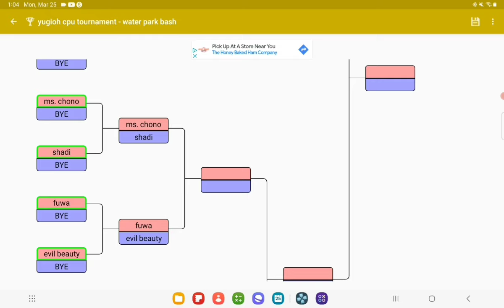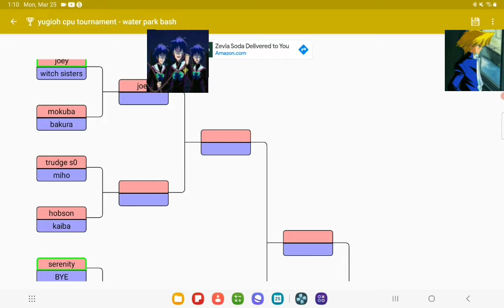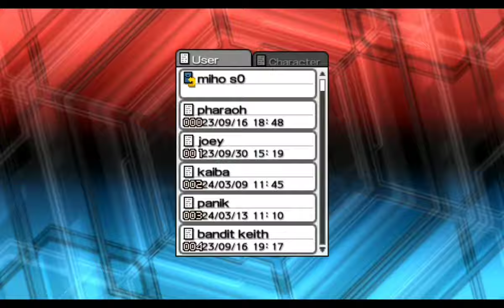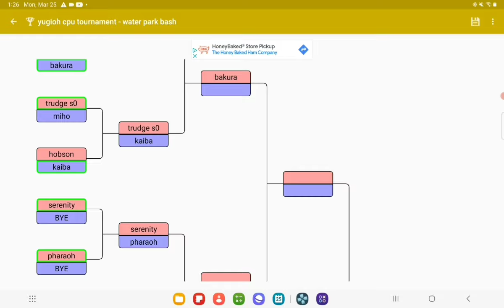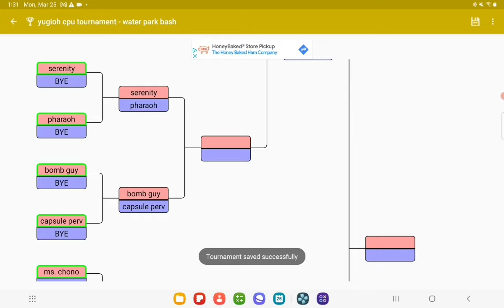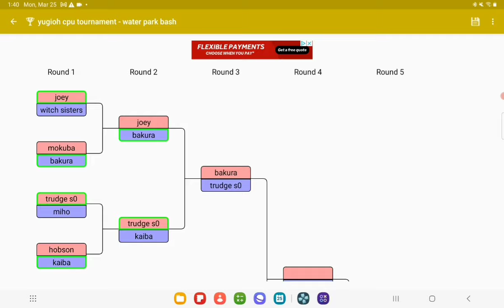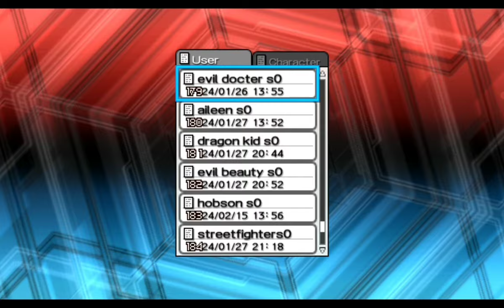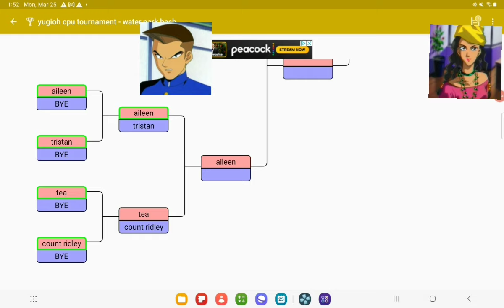Yu-Gi-Oh! CPU Tournament - Water Park Bash Part 1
i have your tournament hot of the presses for you serenityspidermonkey! enjoy this amazing season 0 throwback tournament! yugi and teas date is underway at the park, will it go well?